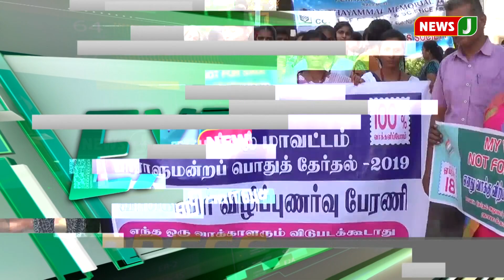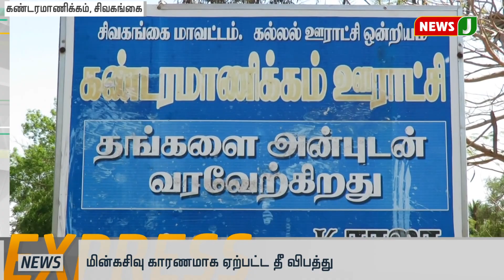விரைவுச் செய்திகள் 6pm (15.03.2019 )